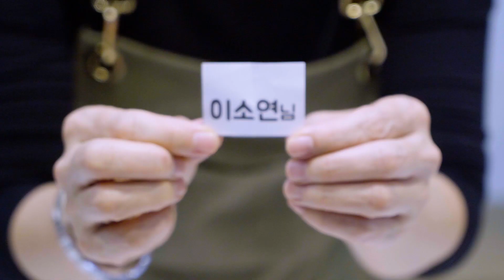★ 구독자 이벤트 당첨자 발표 ★ 우드세이지&씨솔트 향 받아가세요~♥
당첨자 분들은 반드시 메일 주소와 전화번호를 댓글로 남겨주세요~!

안녕하세요~ 네이처박스의 숙이언니입니다!

우리 구독자 여러분! 오늘은 여러분께 선물을 드리고자 나왔습니다.

제가 월 초에 구독자님들께 약속한 게 있었죠?

바로 우드세이지&씨솔트 향을 추첨을 통해 드리기로 약속했습니다!

그리고 오늘이 바로 추첨하는 날!

과연 누가 당첨될지 궁금하시죠?

아쉽게 당첨되지 못한 분들은 12월 이벤트를 기대해 주세요~ ♥